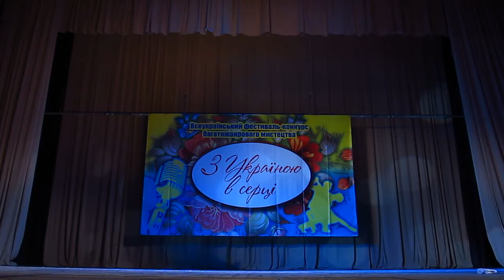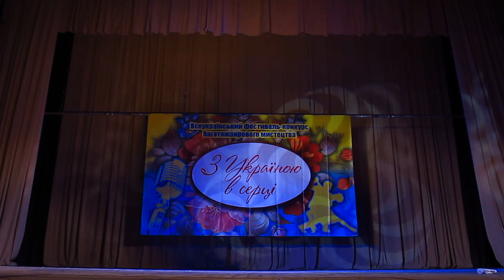З Україною в серці 20161002 180654 MVI 0034